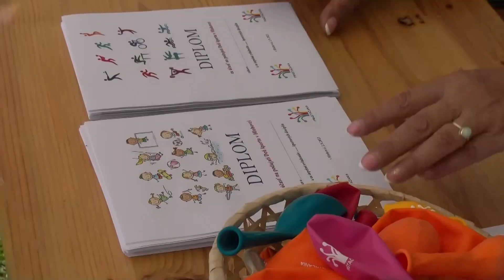Na Športovom dni sa aj tento rok prezentovali rôzne športové kluby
Na Hlohoveckom kúpalisku sa aj tento rok uskutočnil Športový deň. OZ Fraštačania pripravilo okrem jednotlivých stanovíšť s klubmi aj sprievodný program na pódiu.